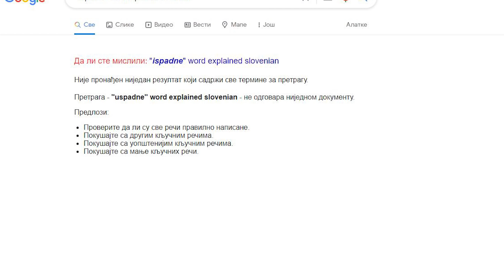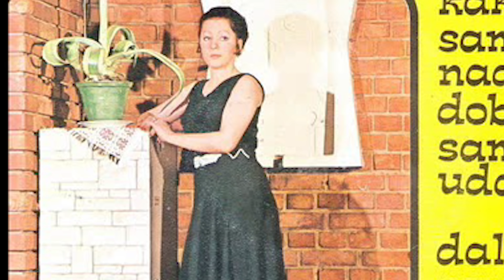ISPEKLI SMO 1000 PALAČINKI !! *i prodavali ih po selu*